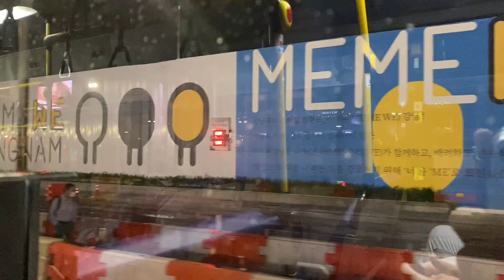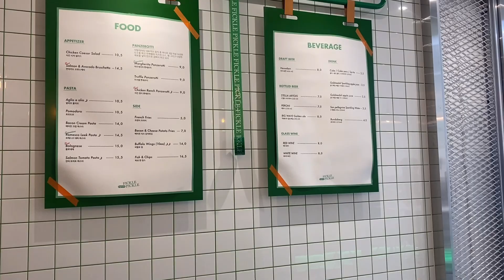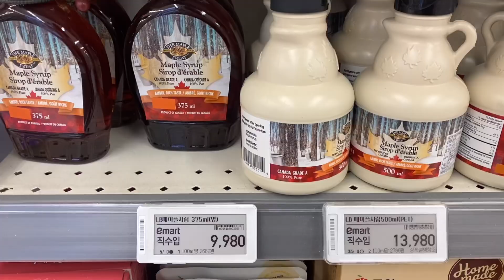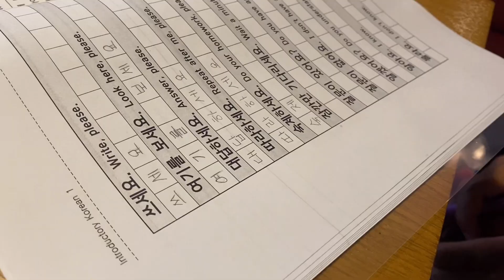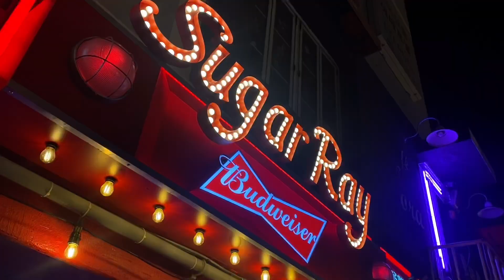🇰🇷 Vlog ⏐ I moved to SEOUL! ⏐ 100 videos for the first two weeks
Hi, everyone! It's 수정!
This vlog I tried something different. Less than 2 sec, 100 videos. I'll show y'all my first two weeks in Seoul. Oops, some videos I put longer ;-) Enjoy and I'll come back sometime soon.